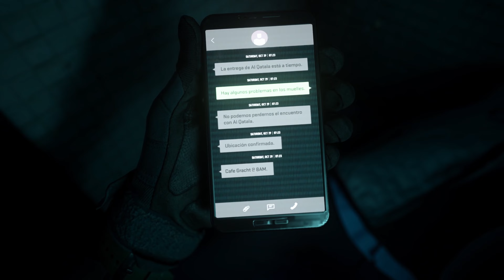Modern Warfare 2: Full Campaign Walkthrough - No Commentary (Part 2/6)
Today marks the launch of the early release for those who digitally pre-ordered the Call of Duty game. You are now able to play through the campaign missions and I wanted to put the full game up in pieces for those who want to watch the campaign but might not get to play it.

Campaign Missions: Wetwork, Tradecraft, & Borderline